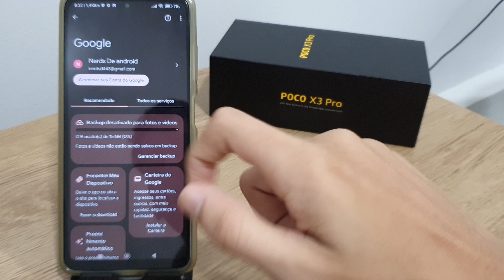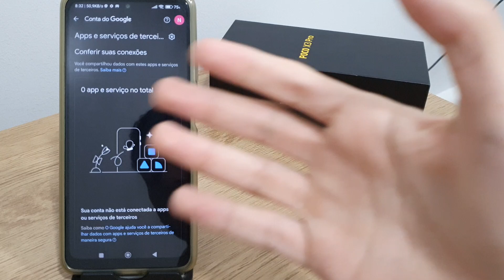Como remover aplicativos conectados a conta Google no Poco X3, X3 Pro e X3 GT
Fala pessoal!! Nesse video vou está ensinando Como remover aplicativos conectados a conta Google no Poco X3 PRO.